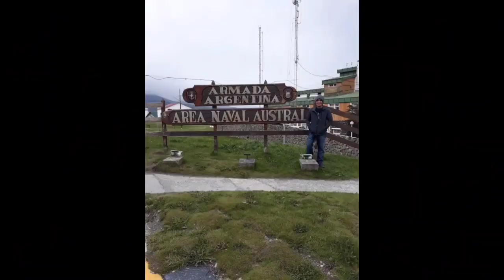Walang problema sa meryenda/Probinsyanong Marino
Kumuha kami ng saging na saba para may pang meryenda/Probinsyanong Marino